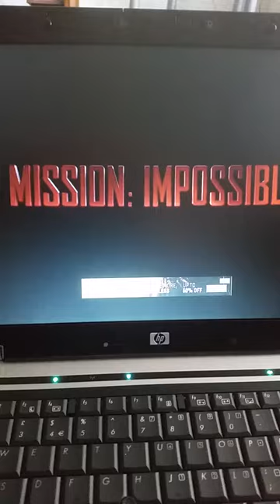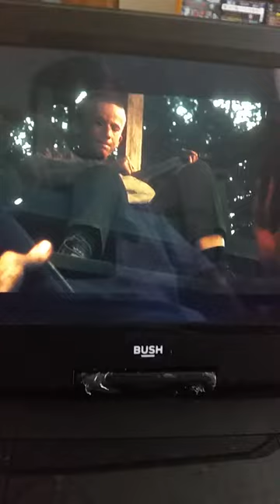in search of Wilder , Mission Impossible pt1